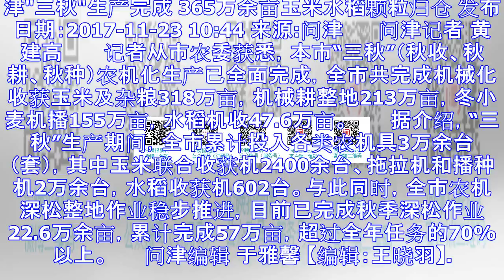津"三秋"生产完成 365万余亩玉米水稻颗粒归仓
津"三秋"生产完成 365万余亩玉米水稻颗粒归仓 发布日期：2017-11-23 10:44 来源:问津 　　问津记者 黄建高  　　记者从市农委获悉，本市“三秋”（秋收、秋耕、秋种）农机化生产已全面...